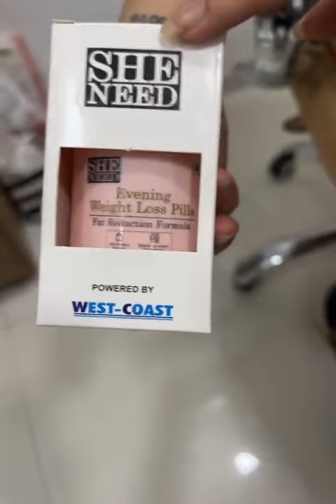Sheneed evening weight loss Pills Video on Telugu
Sheneed Evening Weight Loss Pills is a revolutionary blend of ingredients like Vitamin D, L-tryptophan, Green Coffee Seed extract, Lobia (Pulse Pod)  & Theanine for better absorption. Fat Burner is a natural slimming formula- designed to give you maximum fat metabolism, fat elimination and fat termination. Each capsule contains an effective dose of the most powerful thermo fat-burning. Green coffee bean extract helps to lose weight quickly without any diet or exercise. This is a high-quality product that is free from preservatives and common allergens. Sheneed Evening Weight Loss Pills is manufactured under GMP standards, FDA Certified and FSSAI approved.